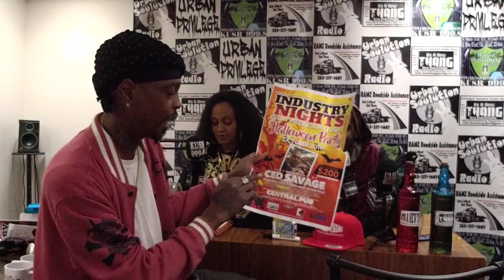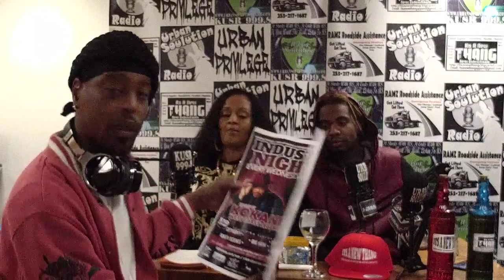You're On EP 2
URBAN SOULUTION RADIO IS THE WORLDS LARGEST INDEPENDENT BLACK DIGITAL RADIO AND PODCASTING PLATFORM PRODUCING CONTENT OF RELEVANCE TO AFRICAN AMERICANS.